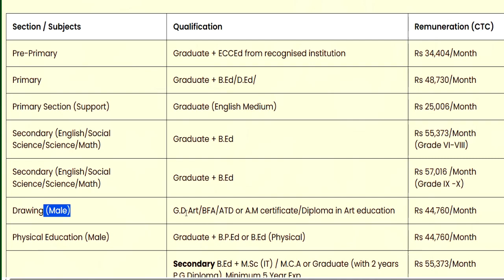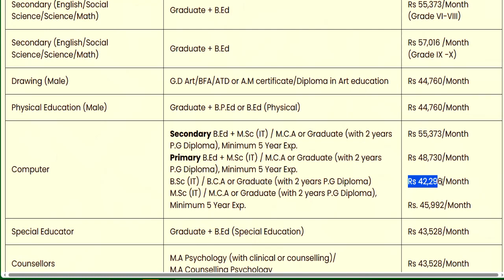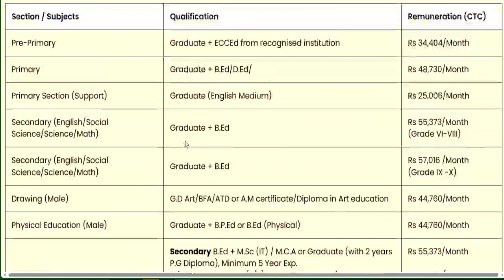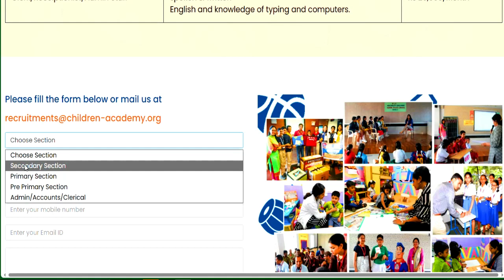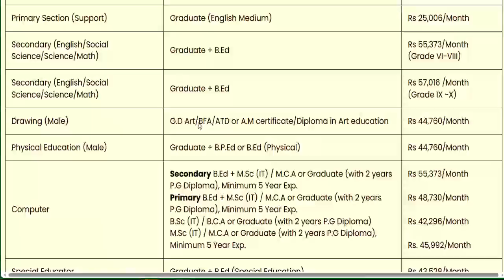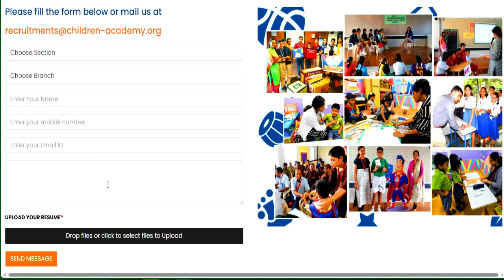School Teacher Recruitment 2023-24 | NTT PRT TGT | Detail Information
शिक्षक भर्ती 2023-24 || School Teacher Vacancy 2023-24 | NTT PRT TGT | Detail InformationFresher Eligible | बिना Experience शिक्षक बने | 5 Cambridge स्कूल से Teacher Vacancy | NTT PRT TGT | Detail Informationबिरला ग्रुप ऑफ स्कूल शिक्षक भर्ती 2023-24  | TEACHER |  Salary,age,qualification | सम्पूर्ण जानकारी 19 POST  ALL SUBJECTS VACANCY | NO CTET | TEACHER Recruitment | salary,age,qualificationकेन्द्रीय विद्यालय नई  शिक्षक भर्ती  2023 || PRT TGT PGT vacancy || बिना अनुभव के बने शिक्षक ||KVS Teacher Recruitment 2023 || PRT TGT PGT vacancy || बिना अनुभव के बने शिक्षक || No Examkendriya Vidyalya Teacher Recruitment 2023 || PRT TGT PGT vacancy || NO EXAM || salary -26,250